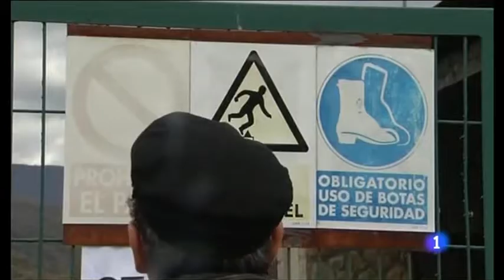Contaminan lago de Sanabria - Pollute Lake Sanabria